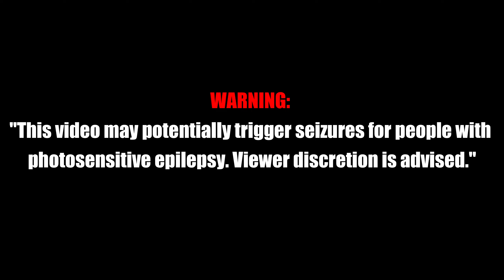There is a SCARY Figure in the Church | CSPPI Pt.7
CSPPI is the most realistic ghost hunting game that I have played so far.

Have fun with this gameplay of "Conrad Stevenson's Paranormal P.I. - Part 7".